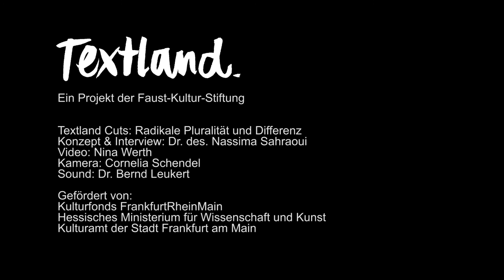Textland Cuts: Fragen an Marina Frenk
Zum Thema »Radikale Pluralität und Differenz« befragt die Frankfurter Philosophin Nassima Sahraoui Autor*innen, die an Textland-Veranstaltungen teilgenommen haben. Hier antwortet die Autorin, Schauspielerin und Musikerin Marina Frenk.